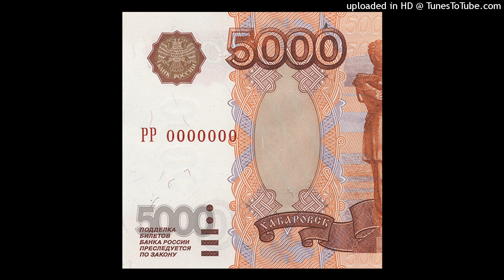★FREE★ Scally Milano X SODA LUV X OG BUDA X 163ONMYNECK Detroit Type Beat - Индус (prod. Delong)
instrumental is available for rent and redemption).

tg: Delong182